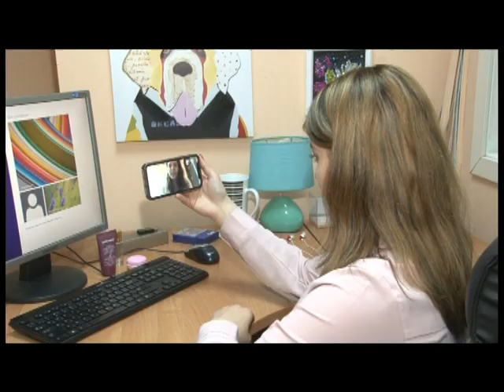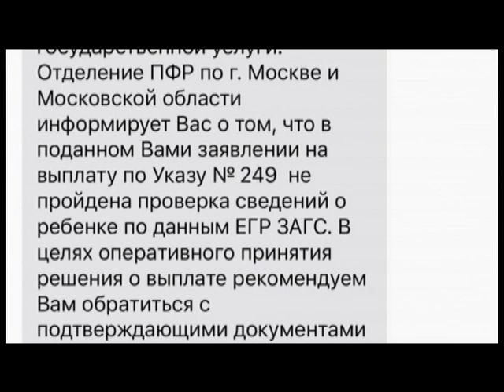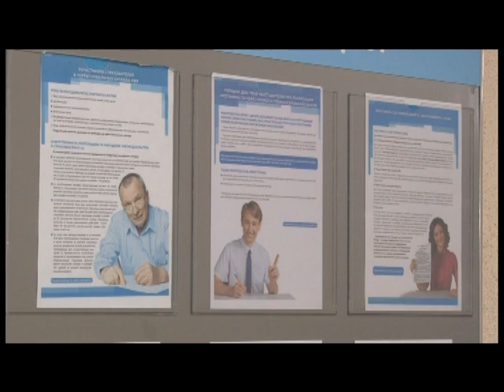Главная тема 10 06 2020